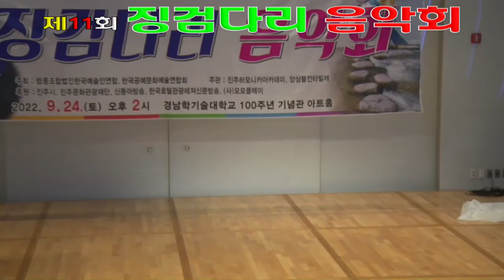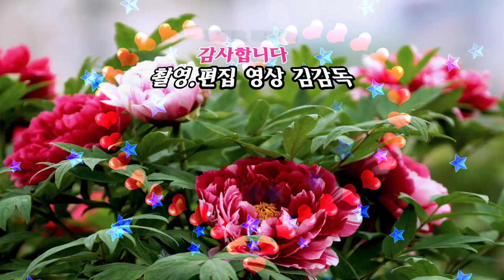이별의 노래 /시와 음악 그리고 시인과 사랑/시인 박인재/징검다리 음악회/ 영상김감독